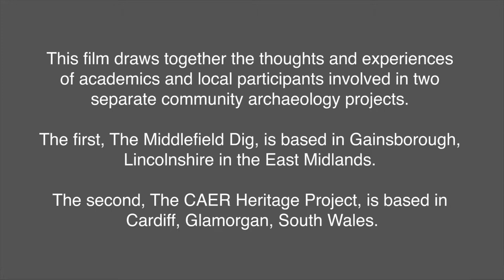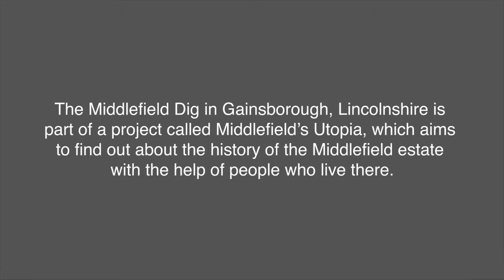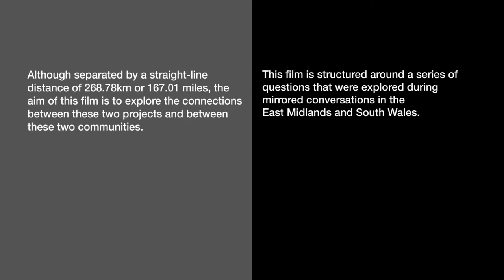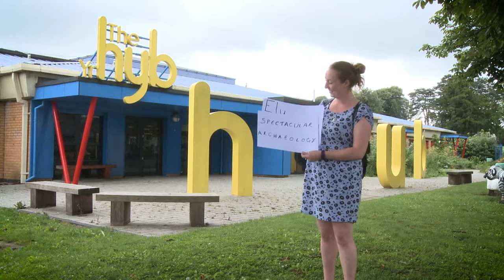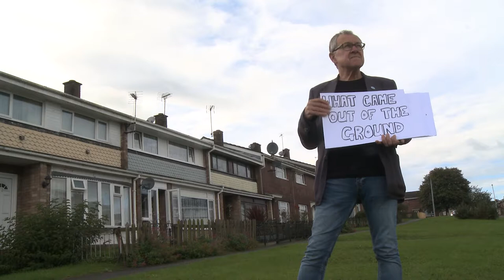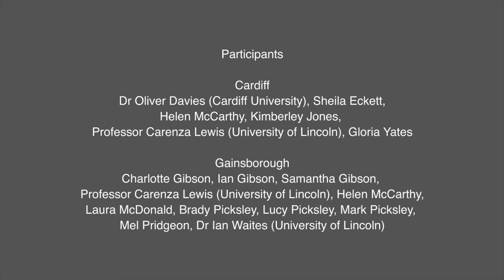UNEARTHING UTOPIA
A film by Paul Evans, Jon Harrison and Viv Thomas

Filming and audio by Viv Thomas

Reflections on two participatory heritage projects in East Midlands and South Wales. This film draws together the thoughts and experiences of academics and local participants involved in two separate community archaeology projects. The first, The Middlefield Dig, is based in Gainsborough, Lincolnshire in the East Midlands. The second, The CAER Heritage Project, is based in Cardiff, Glamorgan, South Wales. Both of these projects are based on strong principles of community co-production, both are based within social housing estates that were designed on utopian ‘garden city’ principles (originally developed in Radburn, New Jersey by Clarence Stein and Henry Wright) and above all both Middlefield and Caerau and Ely are wonderful, vibrant communities.

With thanks to the communities of Caerau and Ely and the Middlefield Estate.

Unearthing Utopia has been created for the Arts and Humanities Research Council (AHRC) with the support of ACE and ACIS.

Funded by the AHRC